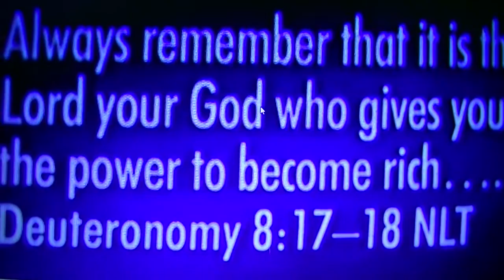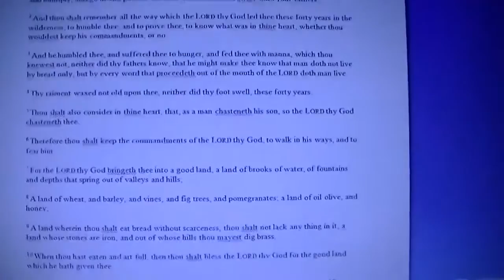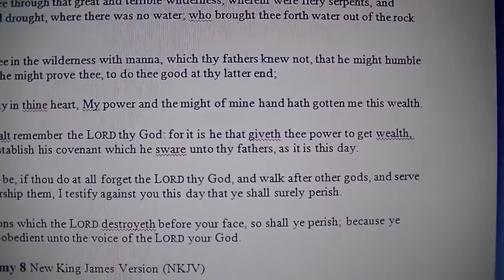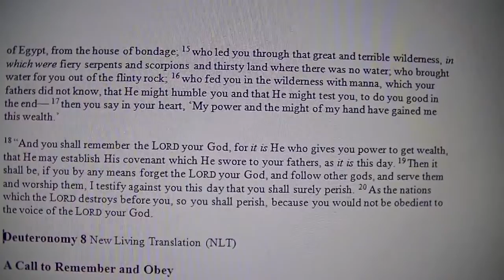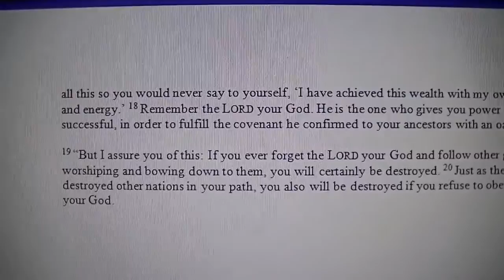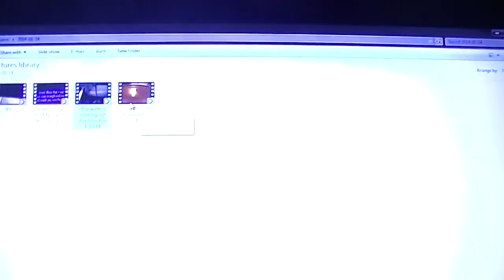2014 01 15 Doom to false teachers and WHAT is going on here, no power, no good water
Original description:
There are many false teachers (Preachers) out there that twist the scriptures to mean what they want it to mean than what God wants it to mean. As I was watching the 700 Club the other day, Richard Robertson quoted schripture from Deuteronomy 8:17-18 "He did all this so you would never say to yourself, 'I have achieved this wealth with my own strength and energy.' 18 Remember the LORD your God. He is the one who gives you power to be successful, in order to fulfill the covenant he confirmed to your ancestors with an oath." In his verson he left out much of the scripture and he changed (successful for rich). This is a NO, NO. God never said we are to be rich, only man say we are to be rich. There id a doom coming for Richard Robertson and the 700 Club if you believe that God wants you to be rich. 2 Peter 2:1-4, 12-13, 17 "But there were also false prophets in Israel, just as there will be false teachers among you. They will cleverly teach destructive heresies and even deny the Master who bought them. In this way, they will bring sudden destruction on themselves. 2 Many will follow their evil teaching and shameful immorality. And because of these teachers, the way of truth will be slandered. 3 In their greed they will make up clever lies to get hold of your money. But God condemned them long ago, and their destruction will not be delayed. 4 For God did not spare even the angels who sinned. He threw them into hell, in gloomy pits of darkness, where they are being held until the day of judgment. 12 These false teachers are like unthinking animals, creatures of instinct, born to be caught and destroyed. They scoff at things they do not understand, and like animals, they will be destroyed. 13 Their destruction is their reward for the harm they have done. They love to indulge in evil pleasures in broad daylight. They are a disgrace and a stain among you. They delight in deception even as they eat with you in your fellowship meals. 17 These people are as useless as dried-up springs or as mist blown away by the wind. They are doomed to blackest darkness."
There is more I could say, just watch my video."